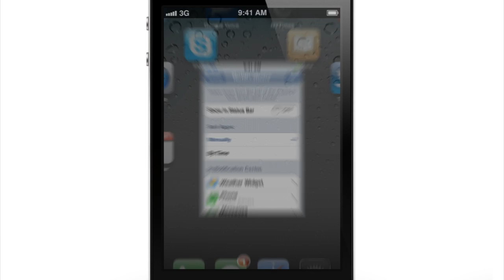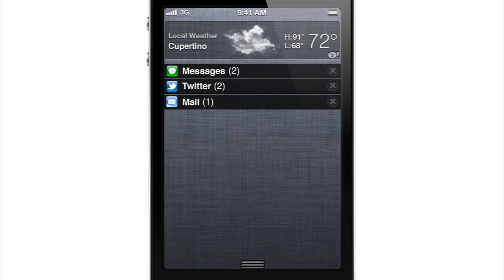iOS 5 Concept Notification Center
This video demonstrates various improvements made to Notification Center.

1) Persistent Badge. iOS's current notification system lacks a way of alerting the user that there are unread messages within Notification Center. The only way to know anything about your notifications is to actually enter Notification Center. Now, the persistent badge lists the number of unread notifications by displaying a small badge in the status bar. It is system-wide and can be seen whenever the status bar is onscreen.

2. Widgets. As my other iOS videos, this one shows how widgets can be implemented within Notification Center. Widgets can make use of the new swipe gestures within Notification Center, take you to apps, and link to more information.

3. Collapsible Notifications. Many apps (especially social networking apps) push out many notifications. Instead of having them all display at once, notification headers can now be collapsed to make more use of the screen.

4. Incoming Calls as Notifications. Since our phones do so much more than just make phone calls, incoming phone calls are no longer interrupting and do not rip you out of your current app. When the phone is in use (and the screen has not dimmed from inactivity), incoming calls now appear as a standard notification banner. Tapping on the notification answers the phone, while simply ignoring the banner dismisses the call once it has gone to Voicemail.

Like what you see? Rate/Comment/Shoot me message!

The Apple Logo, iPhone, iOS, and Mac OS X are the sole property of Apple, Inc. located in Cupertino, CA. This is an independently animated concept for software development.